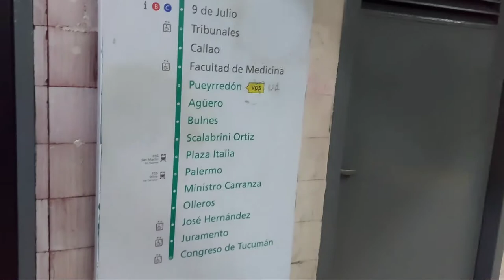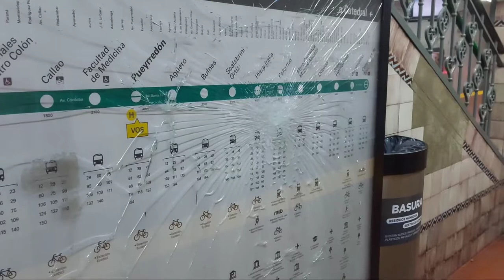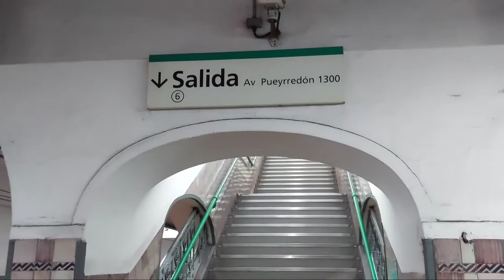Pueyrredón | Línea D | Subte De Buenos Aires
Pueyrredón es una estación de la Linea D del Subte de Buenos Aires.
Se encuentra entre la estaciones Facultad de Medicina y Agüero.